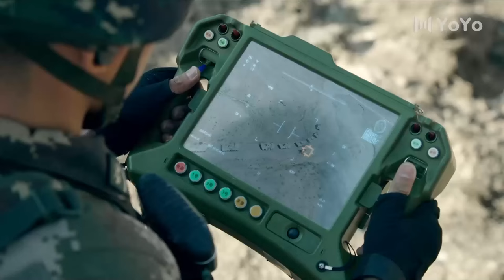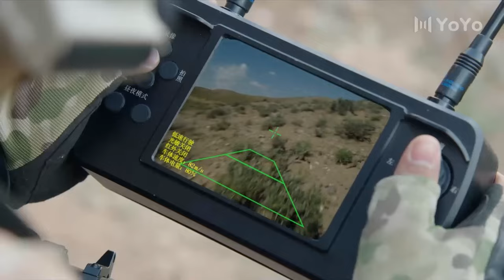⚔️【特種兵電影】特種兵大比武意外升級，遭遇恐怖份子走私，生死較量即將上演！⚔️